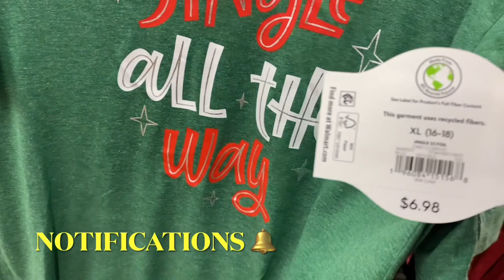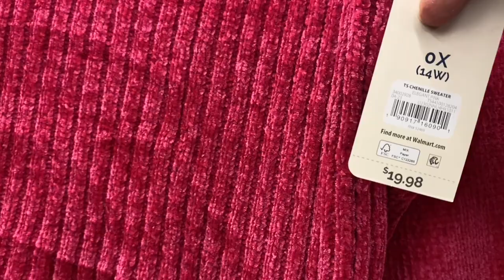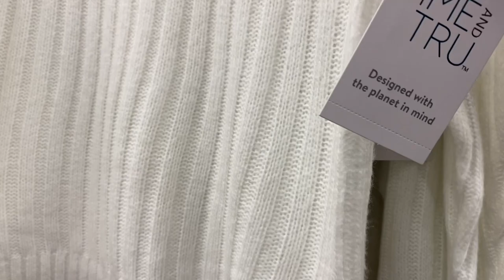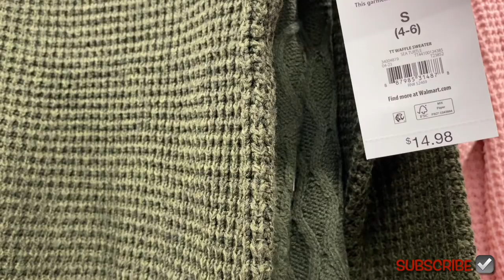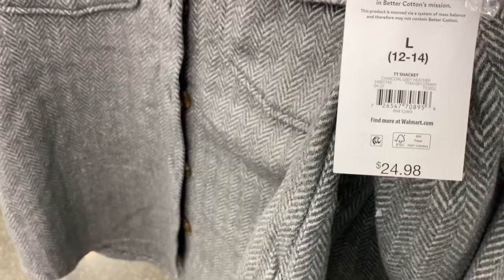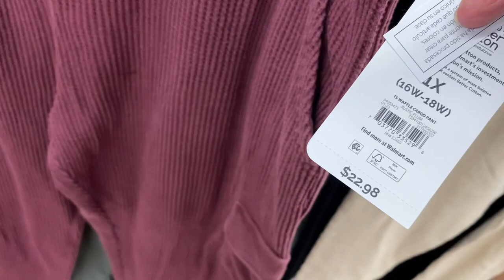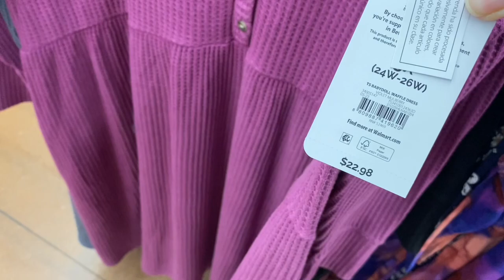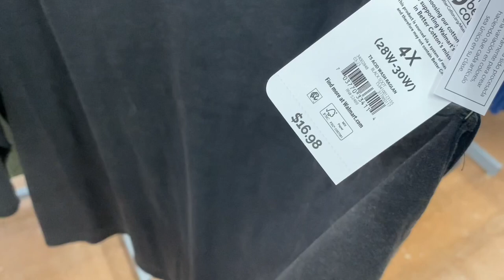😍MY FAVORITE WALMART WOMEN’S CLOTHING THIS PAST WEEK‼️WALMART WOMEN’S CLOTHES | WALMART SHOPPING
Come with me to Walmart as I found so many cute styles and new finds! So many great options including blouses, sweaters, sweatshirts, leggings, jeggings, jeans, pants, joggers, workout clothes, leggings, coats, winter coats, jackets, plus size clothes, Walmart fall clothing, Walmart winter clothing, graphic shirts and so much more!